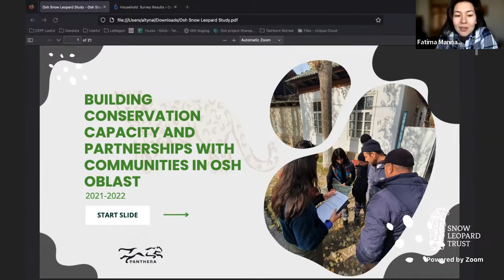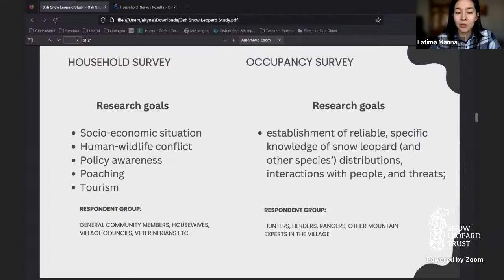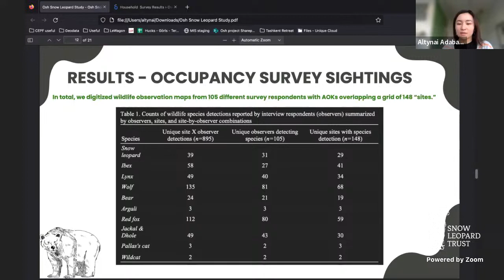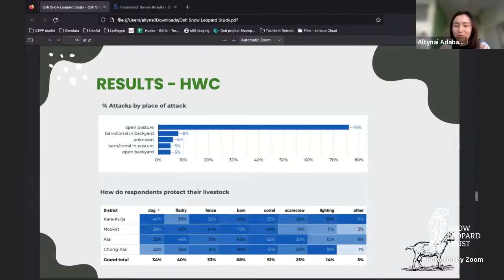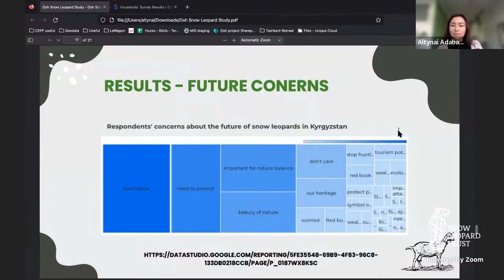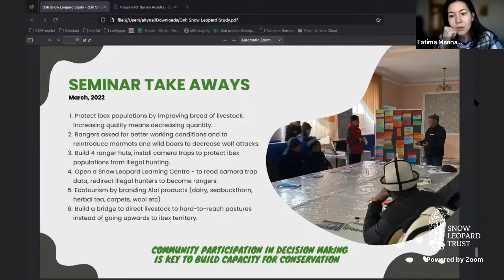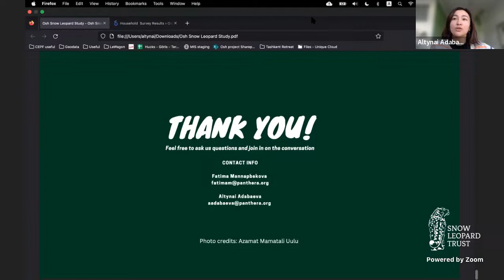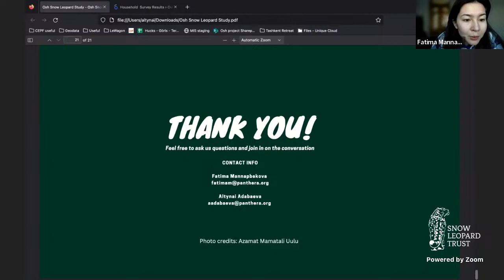SLN Winter Exchange 2022 - Week 5: Snow leopards & Kyrgyzstan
In 2021, Panthera kick-started a project with a focus in building conservation capacity and partnerships with communities in Osh, Kyrgyzstan. Since June 2021, the project was co-led by two female conservationists, Sabin Snow Leopard grantee Fatima Mannapbekova and CEPF project lead Altynai Adabaeva. Together with the Ilbirs Foundation, they’ve made introductory visits to communities in the Osh Oblast of Kyrgyzstan to establish relationships with local stakeholders and communities. Later, they led a team of surveyors to conduct the preliminary survey work via household interviews. Over 23 days, 639 interviews were conducted in 37 villages. During this SLN session, Altynai and Fatima will share the results of their work, challenges faced, and lessons learned while working in a rarely studied snow leopard habitat.